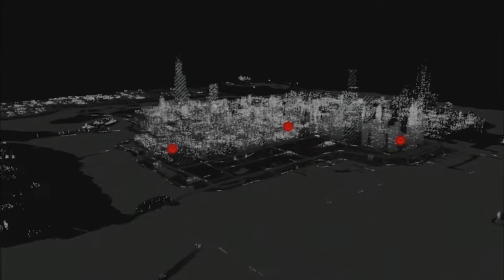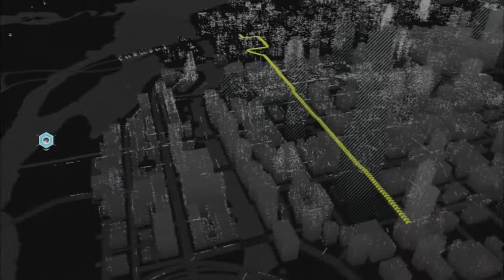Watch Dogs #4 - Gehaald !?!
Welkom op mijn kanaal GamenMetGevoel. Ik ben Michael en ik ben een lets player van verschillende games zoals: Minecraft, Farming Simulator, Far Cry, Assasins creed en nog veel meer! Daarnaast zijn mijn video's ook nog eens in HD! Ook doe ik nog eens een wekelijkse volg namelijk: The Vlog.

Vonden jullie deze video leuk? Vergeet dan niet het blauwe duimpje omhoog te doen! Later!